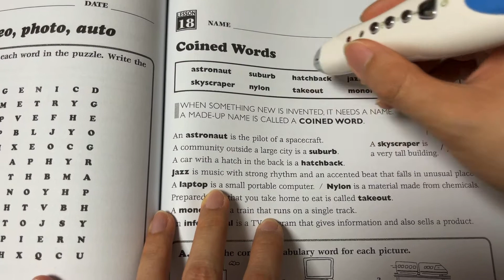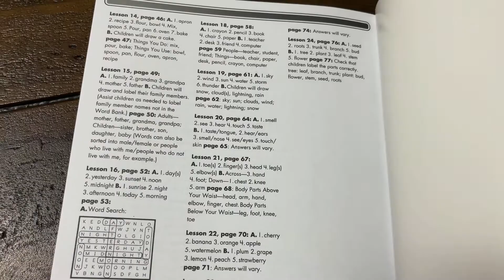『小ざかな絵本かん』240 Vocablary Words Kids Need to Know 英語単語練習帳6冊 maiyapen対応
店舗アクセス
メルカリで『小ざかな絵本かん』で検索して下さい。

★初心者必読み！Maiyapenや音声絵本の使用に関するよくある質問

音声絵本
マイヤペン
maiyapen